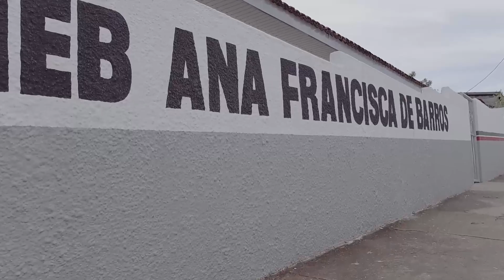Entrega da reforma e ampliação da Emeb Ana Francisca de Barros